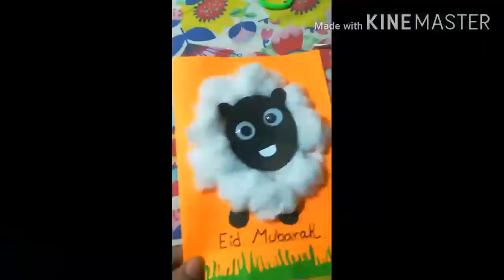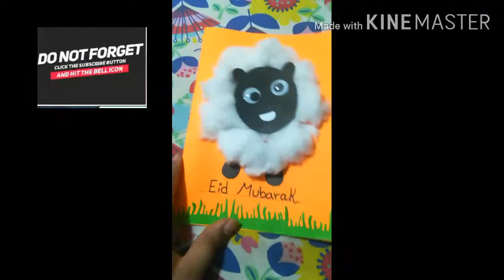How to make a Eid greeting card/ Eid ul adaha special card/ Hand made greeting card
Things to make eid greeting  card

.  Colorful A4 Size Paper
.  Cotton
.  3D eyes
.  scissors
.  Markle color
.  Hard paper
.  glue

Learn more with watching my video

To see my more interesting videos, visit to  my channel

.  If you like the video, then I like to rectify the friend  and you can question any comment